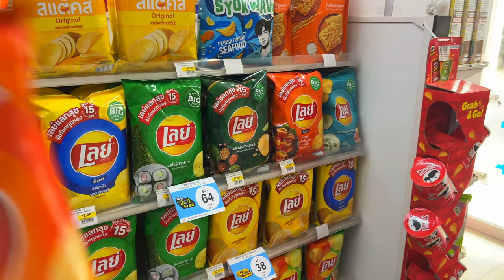Plaża Patong Beach Tajlandia Vlog. Tak Wygląda Zwykły Dzień Na Plaży Phuket.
🏖️ W dzisiejszym vlogu zabieram Cię na popularną plażę Patong Beach w Tajlandii. Zobacz, jak wygląda zwykły dzień na jednej z najbardziej znanych plaż na Phuket!

💰 Czy chcesz dowiedzieć się więcej o budowaniu pasywnego dochodu? Zostań częścią mojej społeczności na Telegramie, gdzie dzielę się aktualnymi wynikami i analizami. Dołącz teraz

🙋‍♂️ Cześć, jestem MMAJERSKI! Moje życie to połączenie podróży, inwestycje w kryptowaluty, copy trading i prowadzenie biznesu MLM. Zapraszam na bloga po więcej informacji.

🔔 Chcesz być na bieżąco z moimi przygodami i nowymi strategiami?